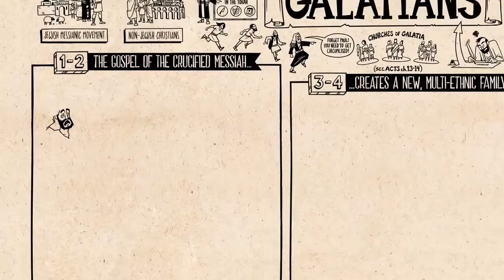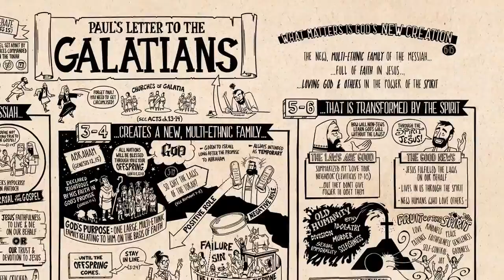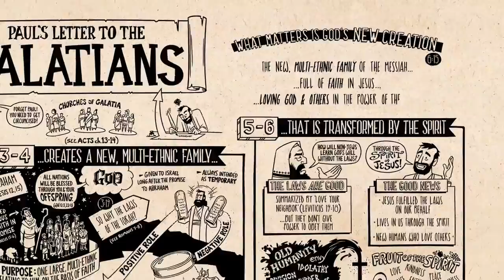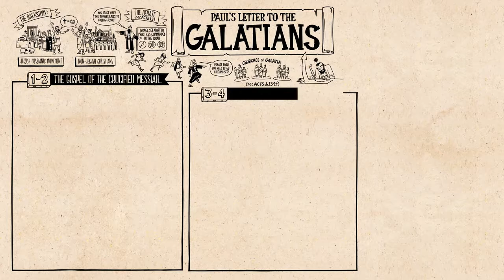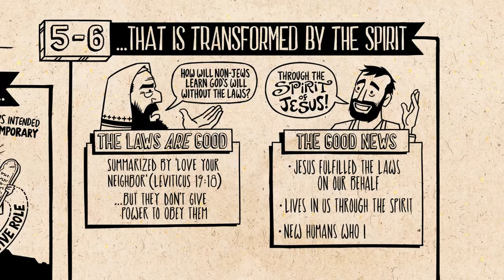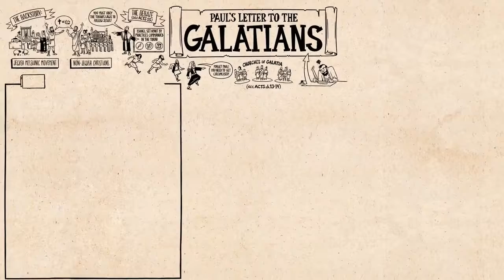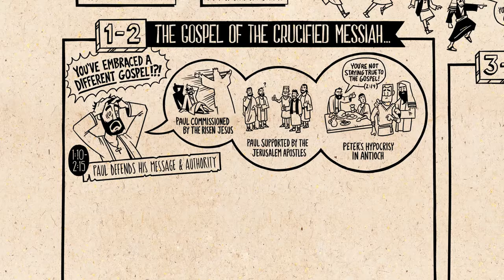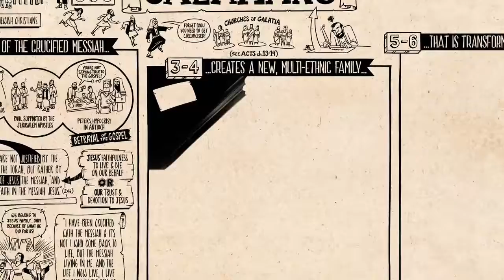Tamil Bible Study கலாத்தியர் 3;15 20